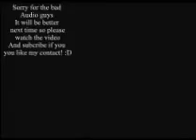MannyMufc Plays Battlefield 3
Hey guys very sorry about the Audio and stuff  and I didn't play that good this video because it was 1AM when I started recording this so don't blame me for being a big noob  so please enjoy my video if you like it please subscribe and like the video that helps a lot. I got inspired to record this By AnderZEL So please cheek him out he is a good guy